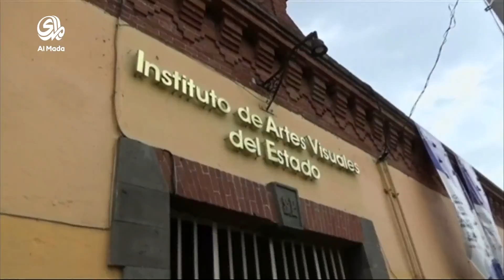اكتشاف نفقا عمره اكثر من 5 قرون